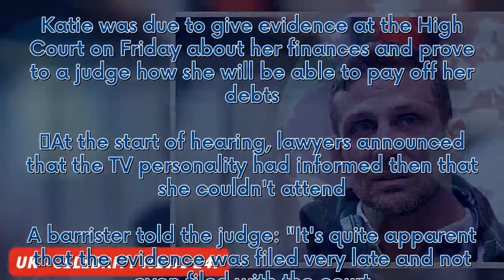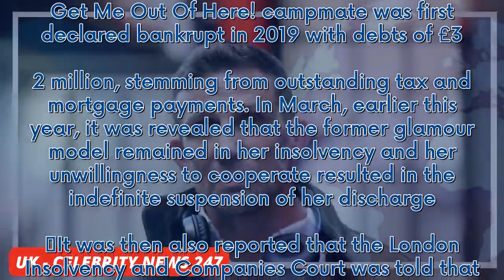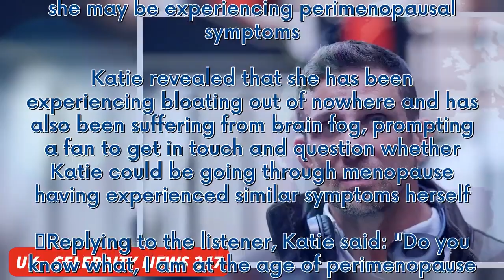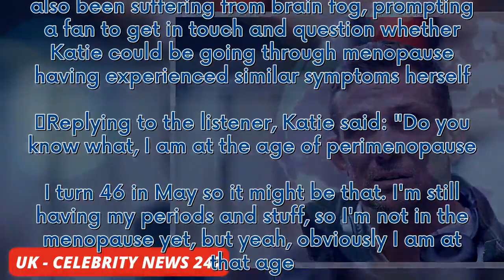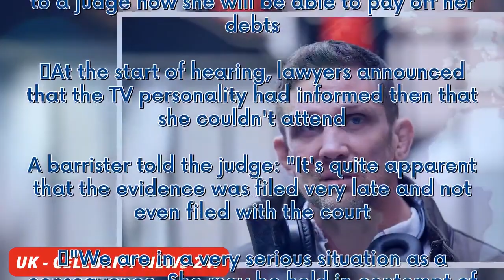Alex Reid leans on walking stick as he leaves Katie Price's bankruptcy hearing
Katie Price was missing from her bankruptcy hearing on Friday - but her ex-husband Alex Reid was spotted leaving the court.  The TV personality and former glamour model was declared bankrupt for a second time earlier this year after failing to pay over £750,000 in unpaid tax. Katie was due to give evidence at the High Court on Friday about her finances and prove to a judge how she will be able to pay off her debts.   At the start of hearing, lawyers announced that the TV personality had informe...